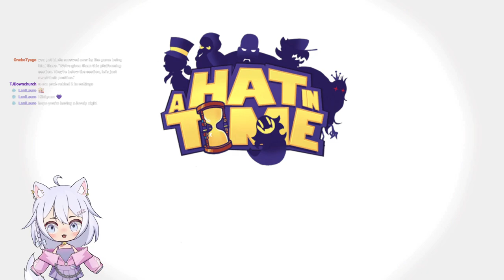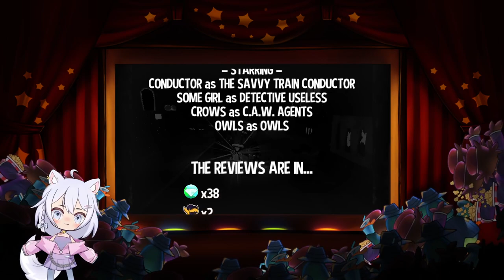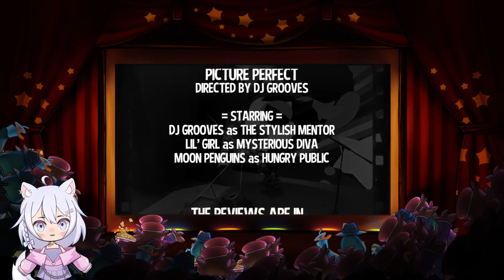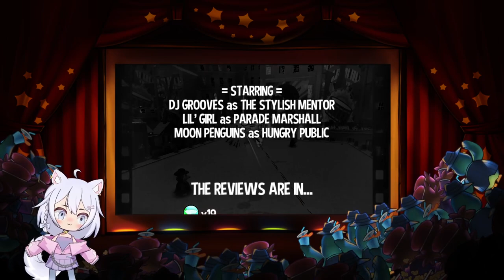A Hat In Time Let's Play | First Time Full Playthrough Part 1